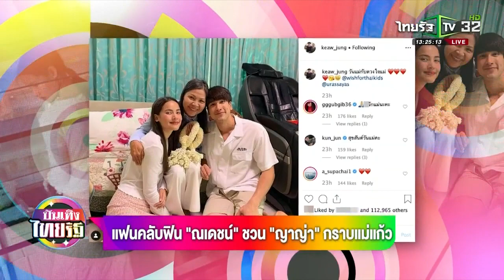แฟนคลับฟิน ณเดชน์ ชวน ญาญ่า กราบแม่แก้ว 13 08 62 บันเทิงไทยรัฐ